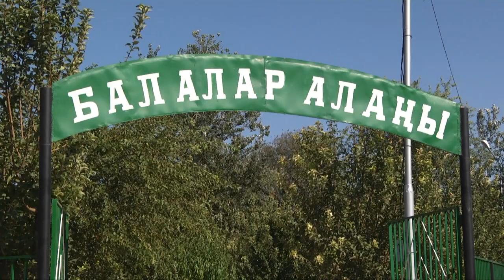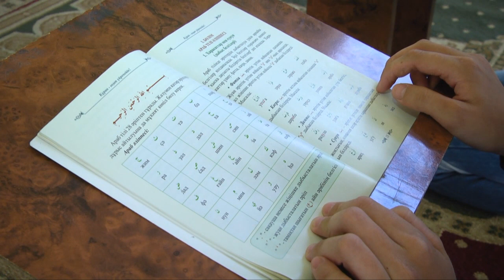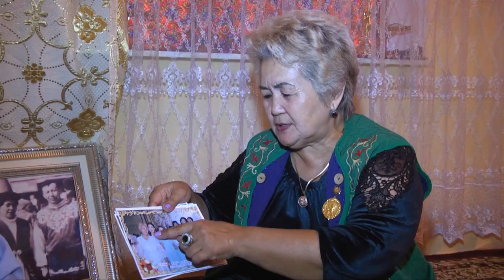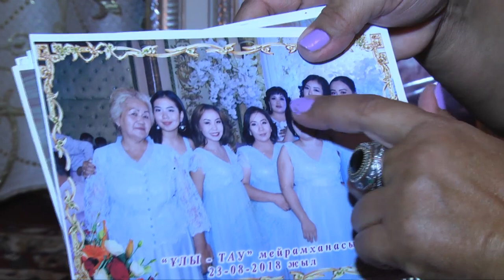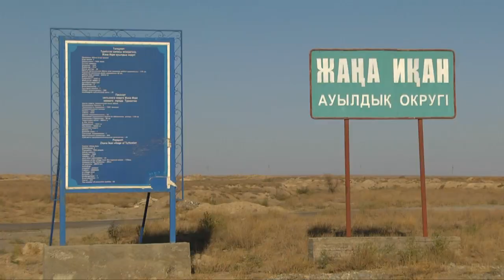Ибата-көштен қалмаған ауыл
Ардагері - белсенді, жасы -кәсіпкер ауыл. Ибатада ешкім мемлекеттің көмегіне қарап отырған жоқ. Барлығы дерлікөз арбасын өзі сүйреуді үйренген.